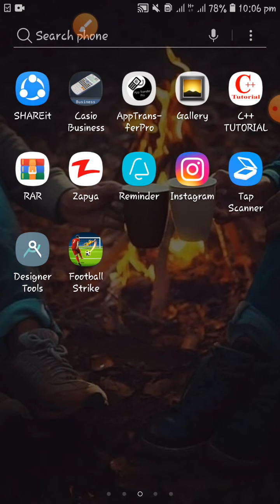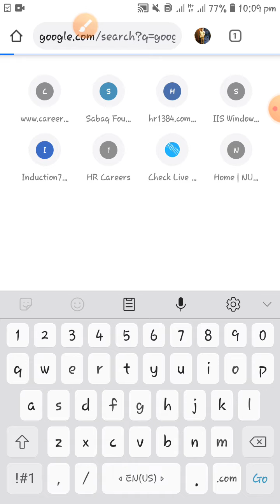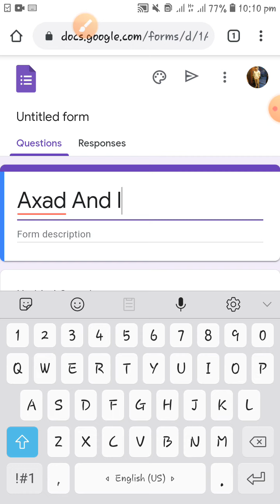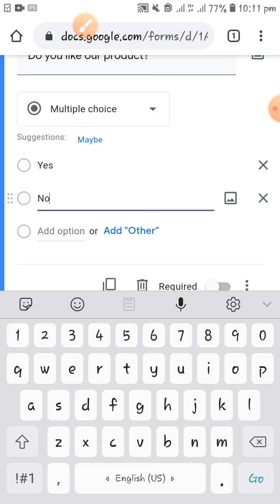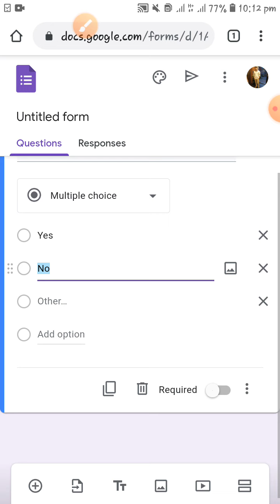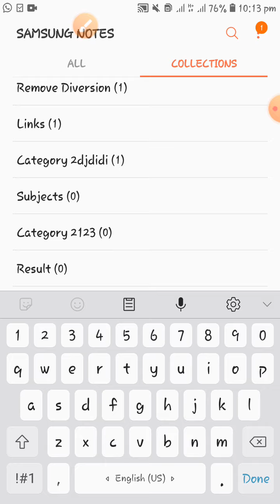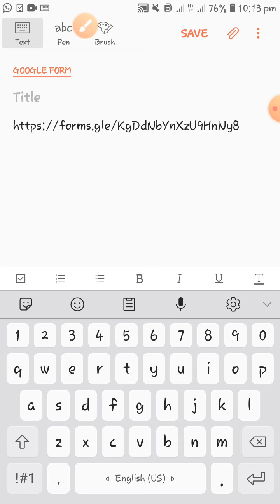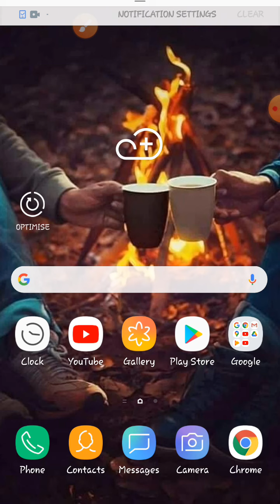Make your Own form in just 5 minutes|2020|Urdu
Best form for individual and business
Follow all these steps
2020 Best way to make documents